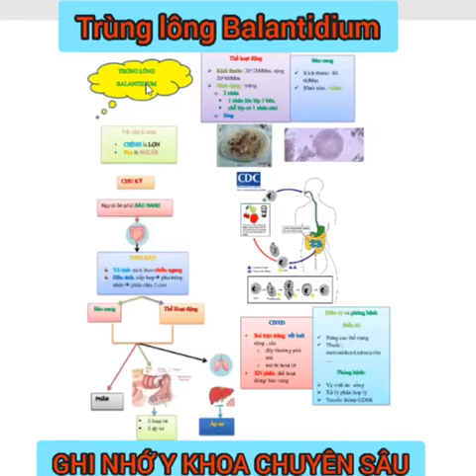KÍ SINH TRÙNG - TRÙNG LÔNG BALANTIDIUM